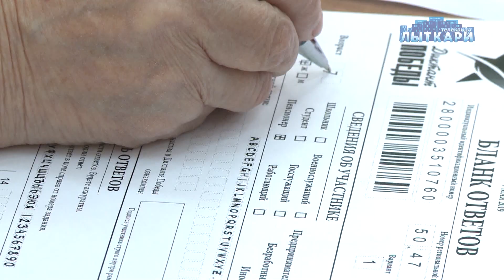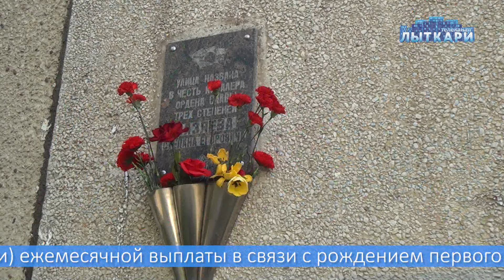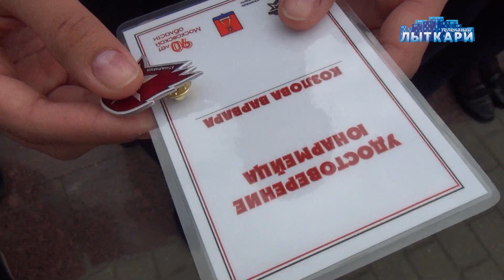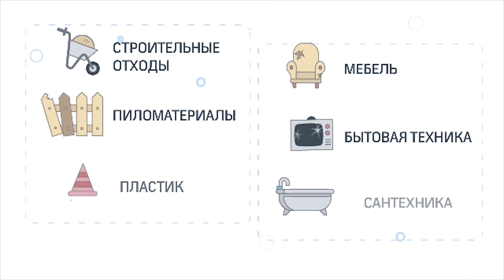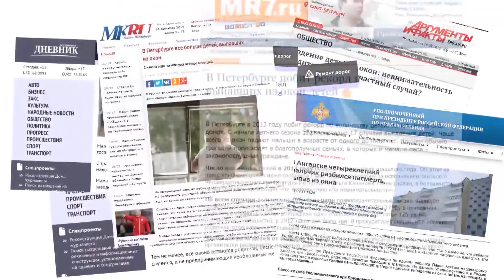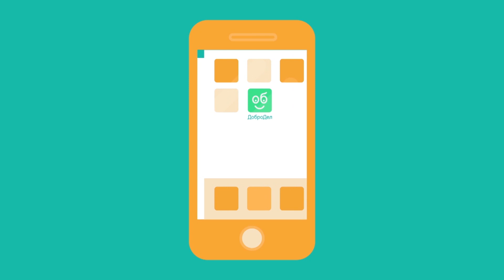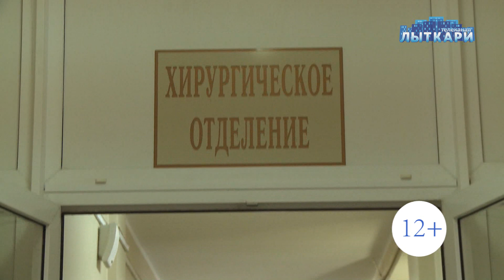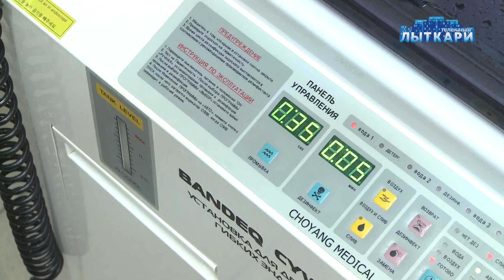Телевидение г.Лыткарино. Выпуск 15.05.2019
Специальный эфир, посвящённый Дню Победы в Великой Отечественной войне